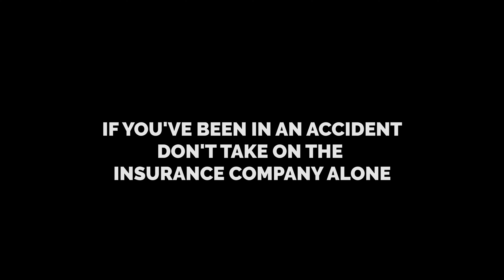Legends Boxing | Johnson Livingston | Utah Personal Injury Attorneys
Our Attorneys and Paralegals are never afraid to step in the ring with the insurance company. We'll be beside you every step of the way to make sure you get the knock out settlement you deserve!